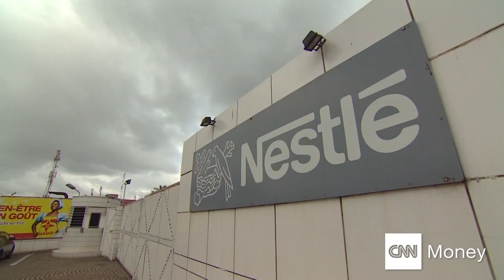Ebola impacts Nestle's cocoa supply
Nestle CEO Paul Bulcke says the company might have to dip into its cocoa reserves to offset the impact of Ebola.